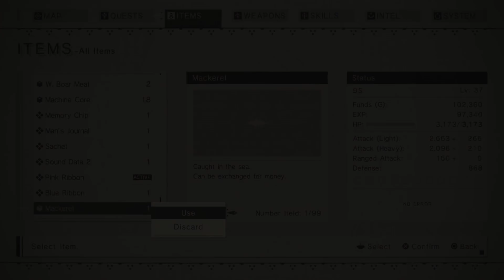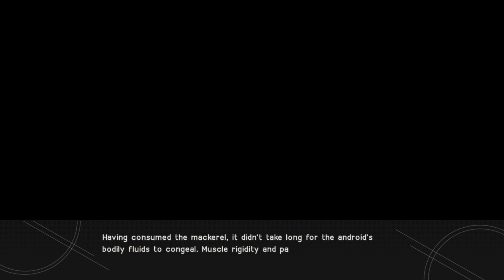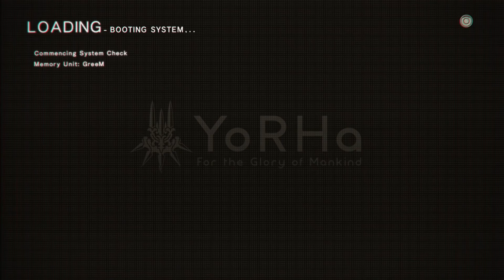Datto Plays NieR Automata Part 12 - The Forest King Redux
In part 12, Forest King part 2.